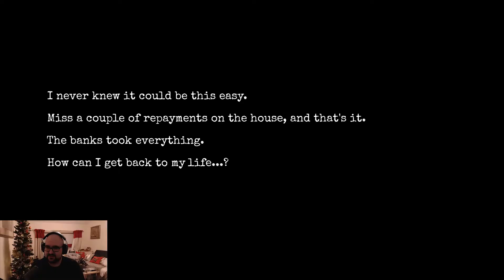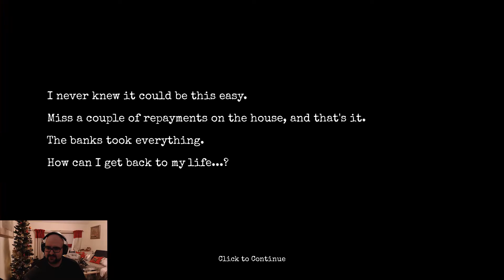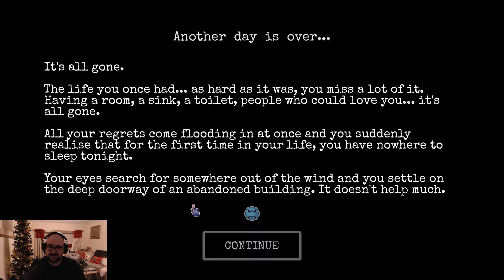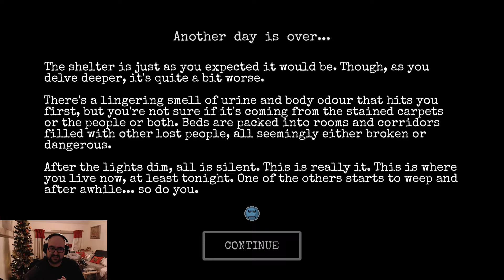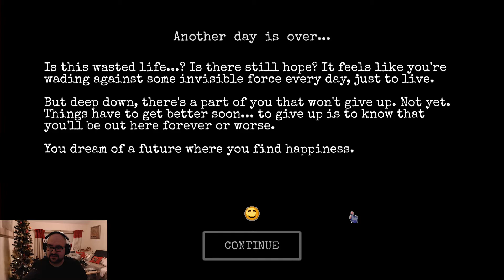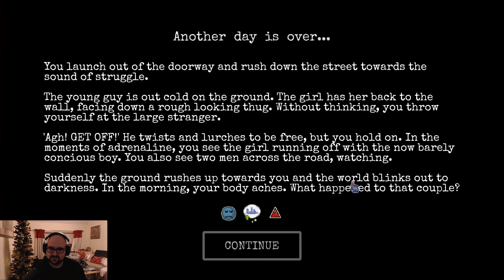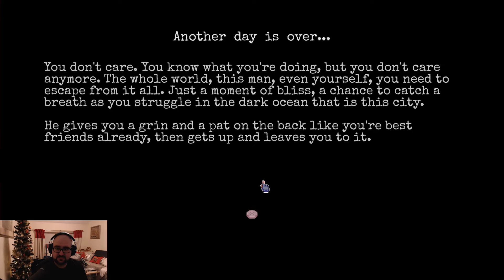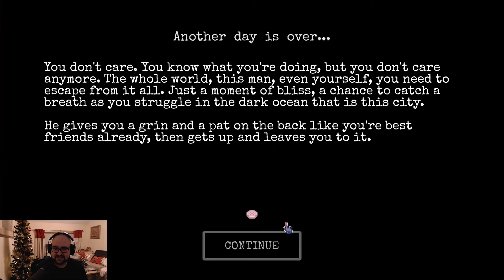Rough Nights || CHANGE: A Homeless Survival Experience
Step into a world of homelessness and poverty with me as I explore what life could be like if living on the streets was my only option.

One of the most thought provoking games I have ever played.